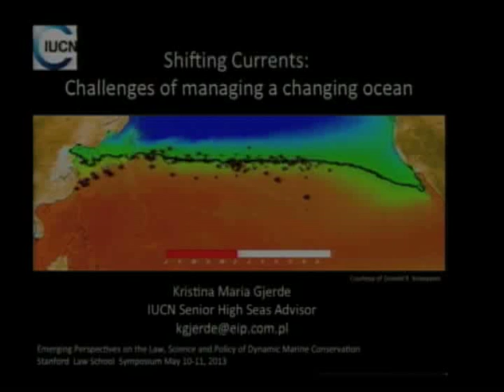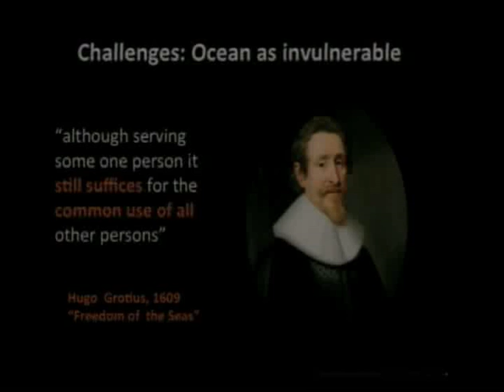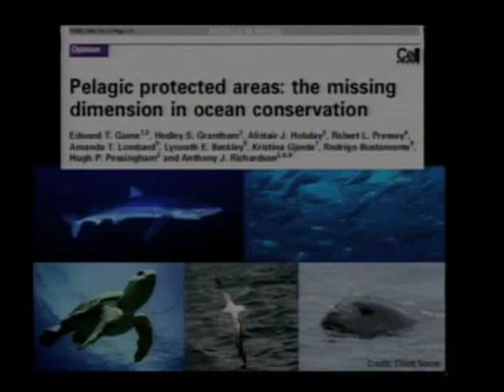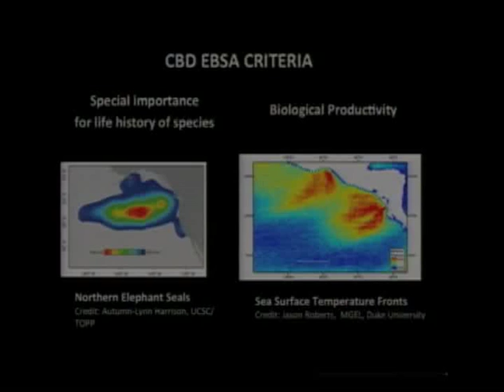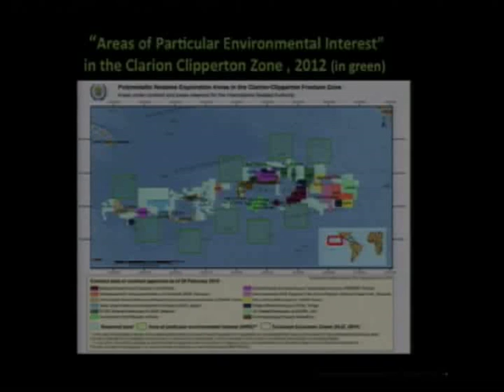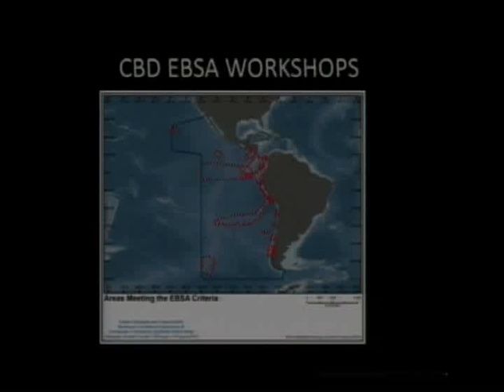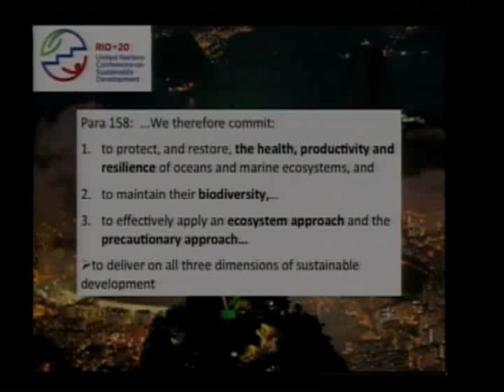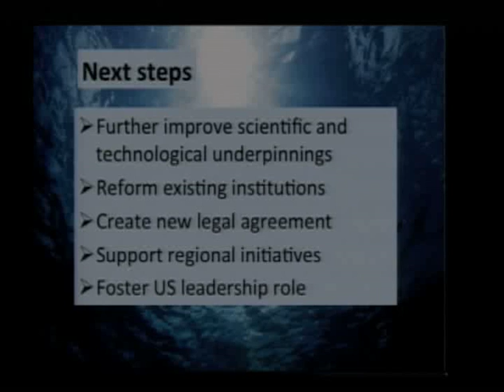Marine Conservation Symposium | Keynote Address with Kristina Gjerde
On May 10-11, 2013, the Stanford Environmental Law Journal, Stanford Journal of Law, Science & Policy and the Environmental and Natural Resources Law & Policy Program hosted the symposium, "Emerging Perspectives on the Law, Science and Policy of Dynamic Marina Conservation."

 The two-day symposium brought together speakers and experts from all across the globe in an effort to foster cross-disciplinary approaches to complex maritime problems at local, national, and international levels.

 Kristina Gjerde, from the International Union for the Conservation of Nature and Monterey Institute of International Studies, delivered the keynote address on day two of the symposium.